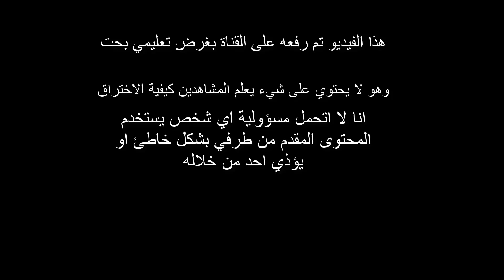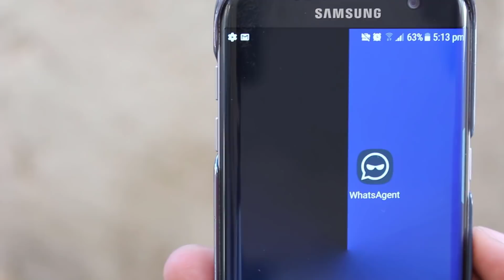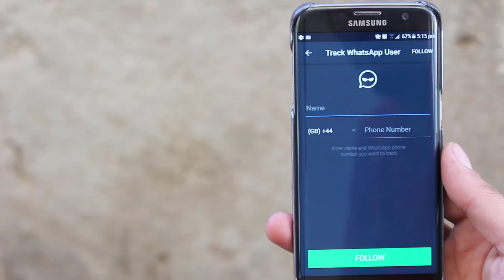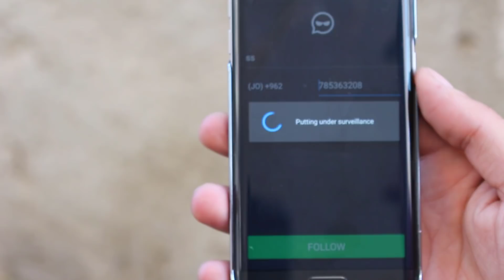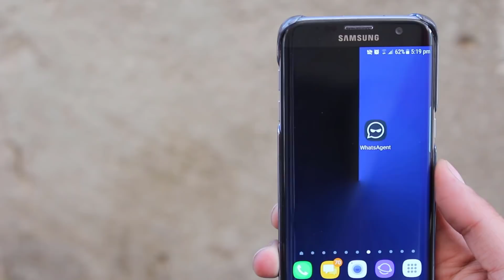كيف تحمي أطفالك على الإنترنت؟ دليل شامل لمراقبة نشاطهم على WhatsApp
في عالم الإنترنت المتسع، يواجه الآباء تحديات كبيرة لحماية أطفالهم من المخاطر. هذا الدليل الشامل يقدم لك كل ما تحتاجه لحماية طفلك أثناء استخدامه لـ WhatsApp. سنستعرض معًا أهم الأدوات والممارسات التي تساعدك على مراقبة نشاط طفلك، وضبط الإعدادات، وحماية خصوصيته. تعلم كيف تبني بيئة آمنة لطفلك على الإنترنت.

هذا الفيديو وهذه التدوينة هي فقط لغرض تعليمي ولا اتحمل مسؤولية اي شخص يقوم باستخدامها بطريقة مؤذية ابدا فقط استخدم هذه الطريقة لمراقبة اطفالك الصغار ومعرفة تحركاتهم وكيف يقومون باستخدام هواتفهم الذكية لكي تحميهم من السهر في الليل وايضا لكي لا تكون الهواتف ومواقع التواصل الاجتماعي نقمة على أطفالك الصغار !

*إخلاء المسؤولية*: لا نملك أيًا من الملفات ، نحن نستخدم الملفات المتوفرة على الإنترنت. هذه المقالة للأغراض التعليمية فقط. لا تزعج خصوصية أي شخص دون إذنه. نحن ، في The Breaking Wolf، لا يمكن أن نتحمل المسؤولية عن أي خسارة.